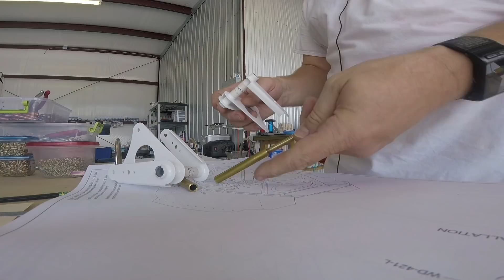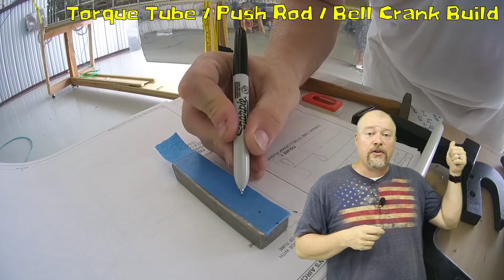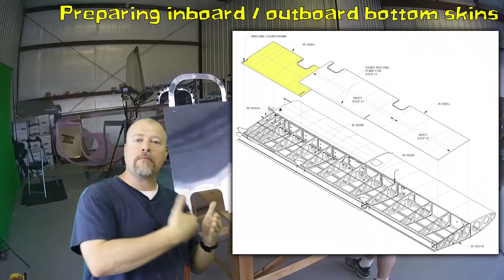RV-10 Wings - 061 - Right wing, Bellcrank, Torque Tubes and Pushrods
Builder ID Number: 41638

In this video I work on getting the right wing up to the same place as the left wing.  That includes dimpling the ribs, running wires, and getting those aft stiffeners in place.

I then talk about cameras and about building camera housings into the plane.

Then it's an adventure getting the bellcrank in place for testing purposes!  This was the primary reason for this video.  Get the bellcranks in place and test the travel of the torque tube and the aileron push rod so I know where I can place stuff in the wing.

I also explore moving the pitot tube out a rib.  I ask you guys some questions and am looking forward to your feedback.